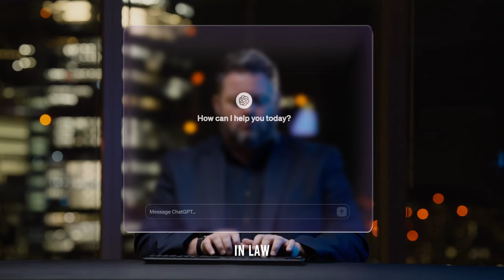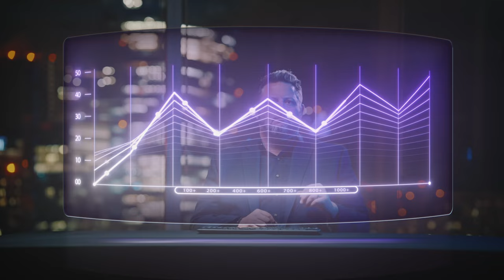Gravity Stack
צילמנו בלונדון פרוייקט מעניין
למשרד עורכי דין בינלאומי שעושה שימוש ב AI בתחומו
אז זה הסרטון הראשון שלהם מתוך 4

בימוי והפקה : רבקה פרטיג
תסריט ומראיין : זאק אברמוביץ
ע.צלם וסאונדמן: אור ישראל לדרמן
הפקה בפועל: שפרה בראקה
מפיקה לוגיסטית: נינה אוברשטיין